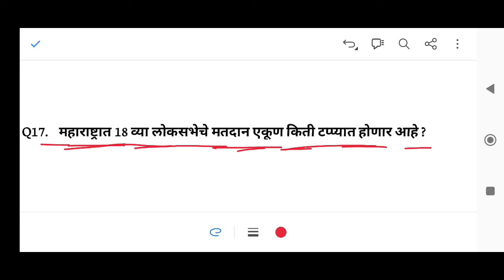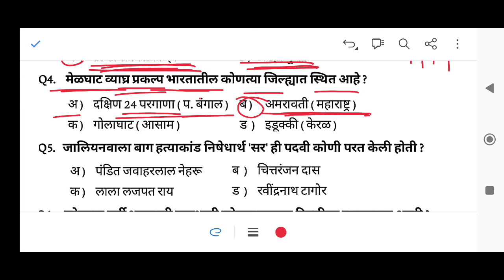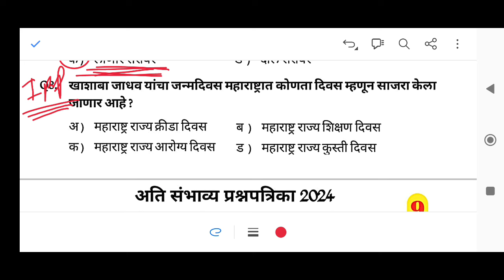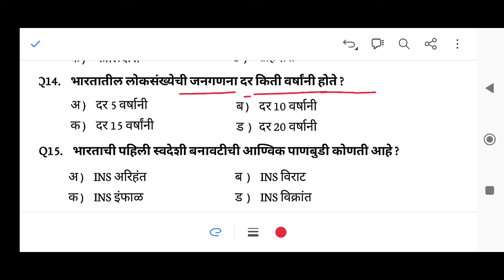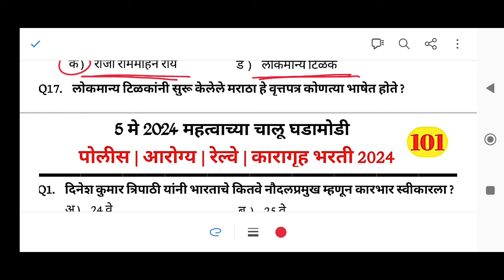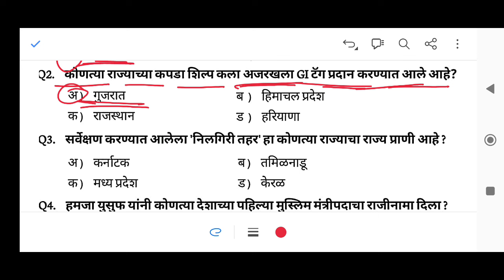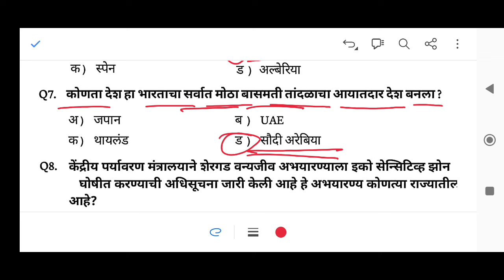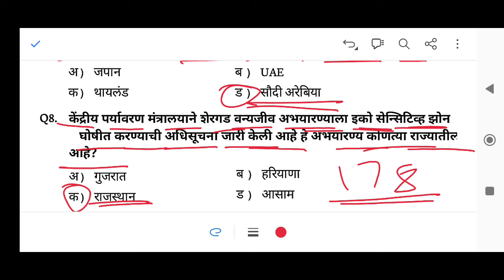पोलीस भरती 2024 GK & GS | पोलीस भरती संभाव्य प्रश्नपत्रिका | Police bharti 2024 current affairs #3